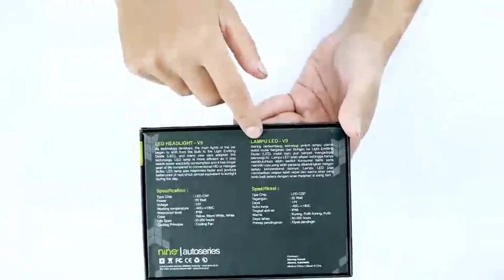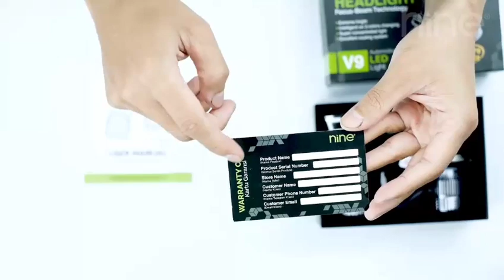LED Luximos V9 3 Color by Nine